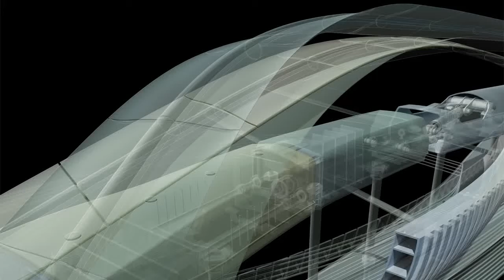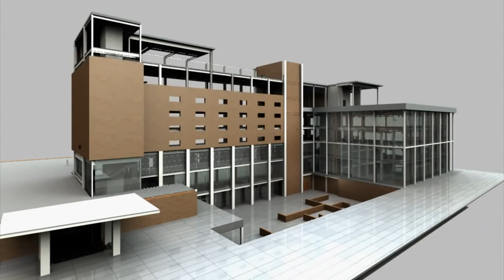Hoc Navisworks Manage RDSIC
Học Navisworks Manage  2015, Học Navisworks Manage 2016 tại Viện Tin học Xây dựng (học tại Hà Nội, TP HCM)

Đóng học phí chỉ 1 lần duy nhất, học đến khi thành thạo thì thôi !